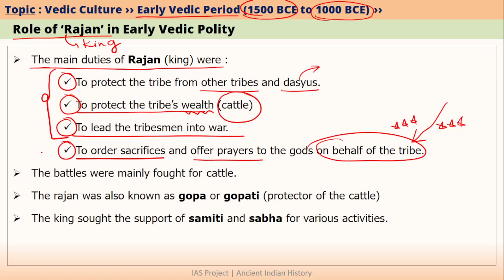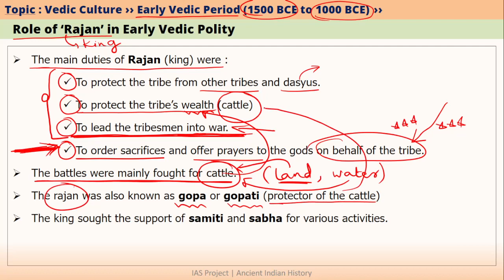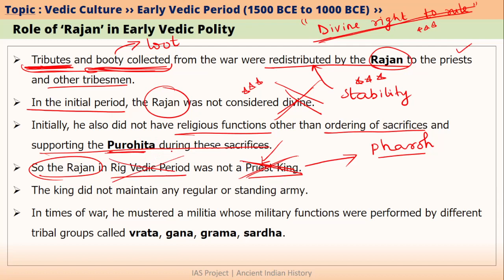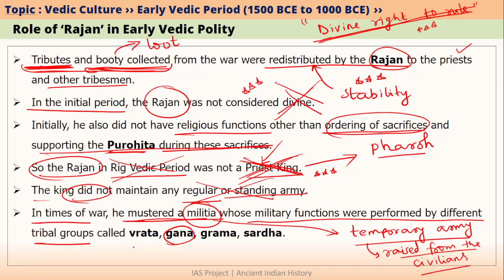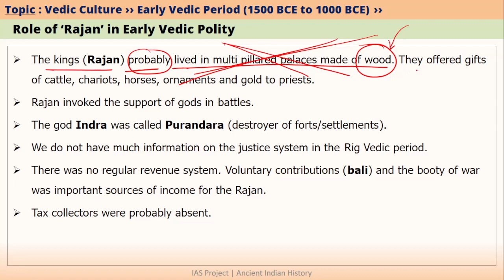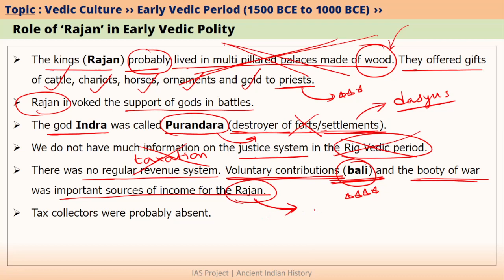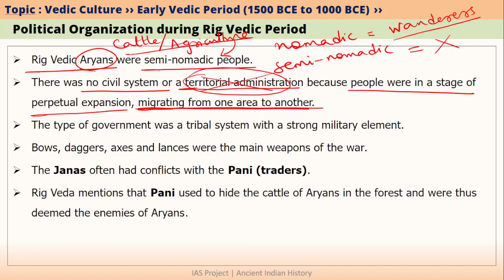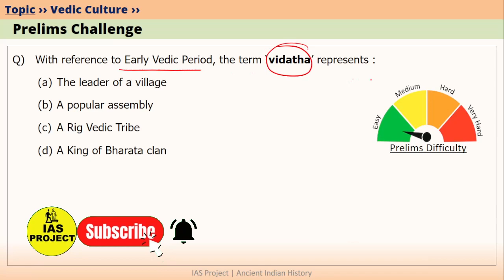Polity in Aryan Culture - Rig Vedic Period - UPSC Ancient Indian History ENGLISH - L 054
This Ancient India video on Early Vedic Culture or Rig Vedic Period Polity explained in English has Complete Ancient Indian History for UPSC IAS Civil Services 2023 Prelims, Mains.

Ancient History of India (UPSC IAS English Explanation) Lectures cover History - NCERT,  RS Sharma,  AL Basham, Poonam Dalal Dahiya, Tamil Nadu Board History, UPSC History books.

This video provides lecture/lesson on Polity, administration and government during rig veda age or early vedic period. It talks about various aspects like kula and kulapa, grama and gramini, vis and vishayapati, jana and rajan. It talks about the duties of the king like leading men into battle, offering sacrifices and rituals, protecting the cattle etc.

This video is for ancient indian history / ancient India group 1 and group 2 syllabus of:
Uttar Pradesh Public Services Commission Exam (UPPSC UPPCS Exam)